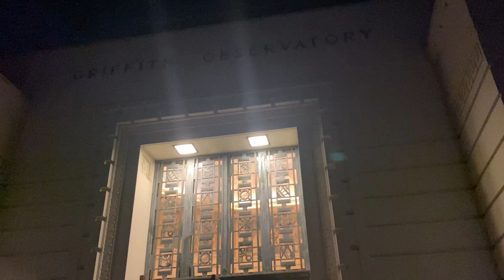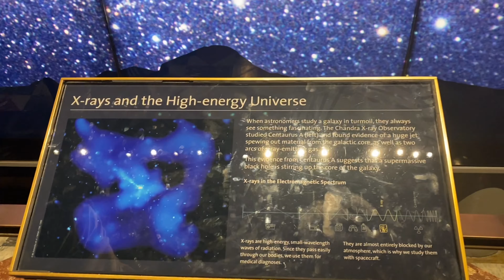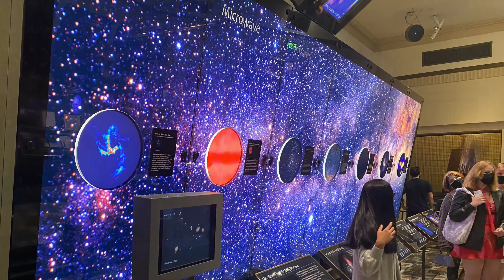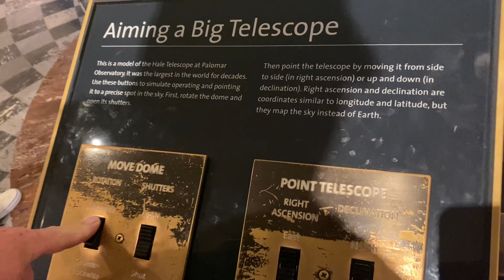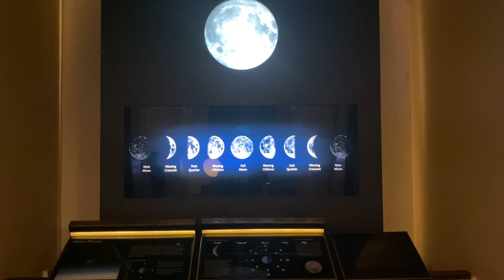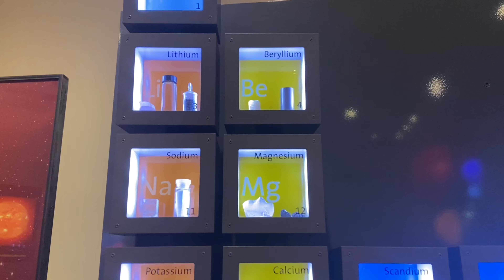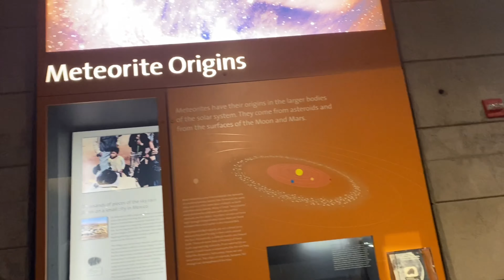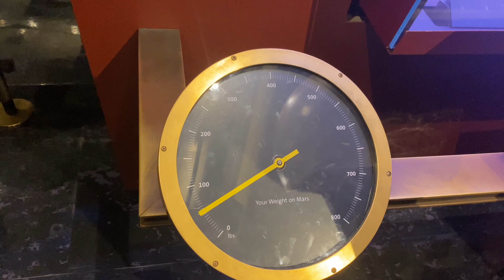GRIFFITH OBSERVATORY || LOS ANGELES || CALIFORNIA || JULY 28,2021